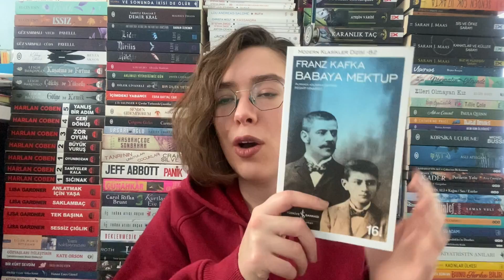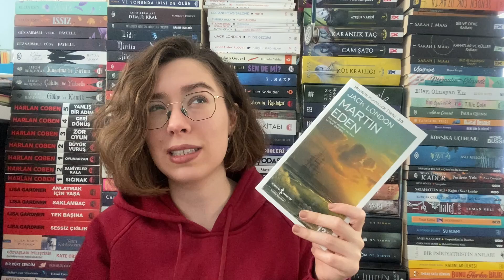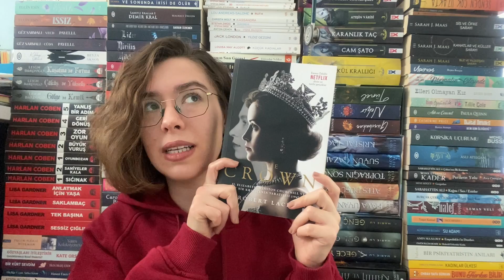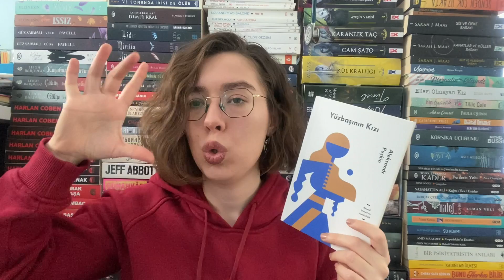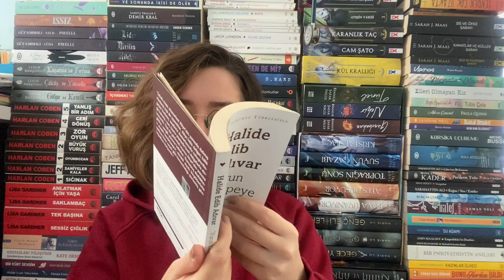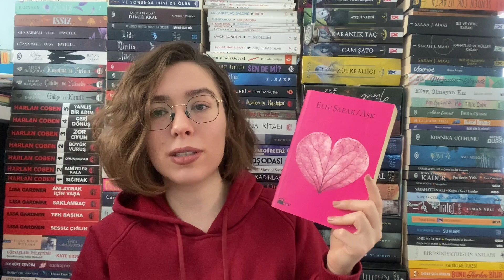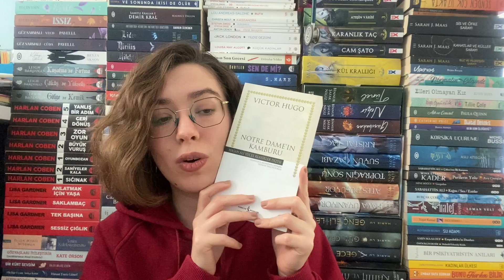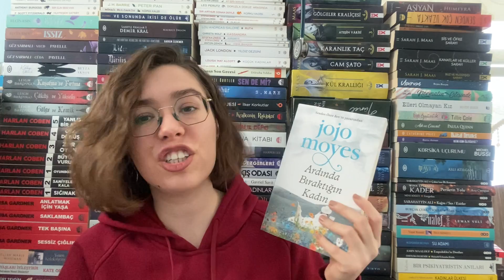2022’de Okumak İstediğim Kitaplar | 2022 Okuma Listesi